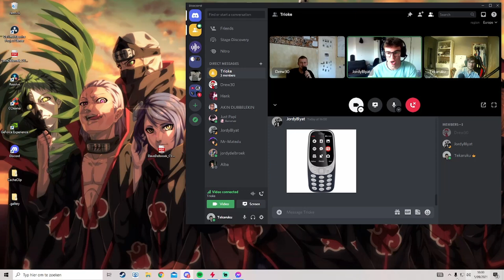De Stilte Spreekt - De Groeiers Podcast Ep. 2